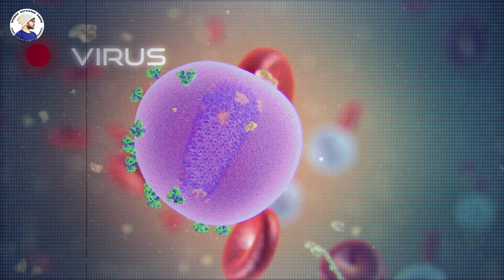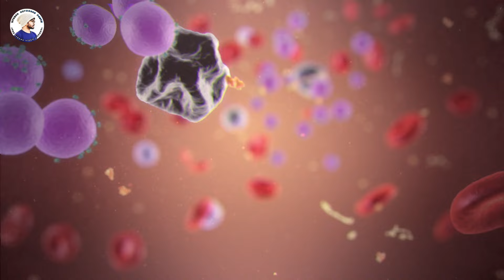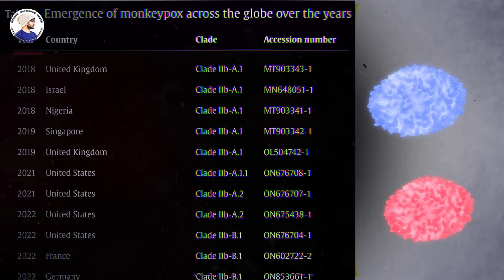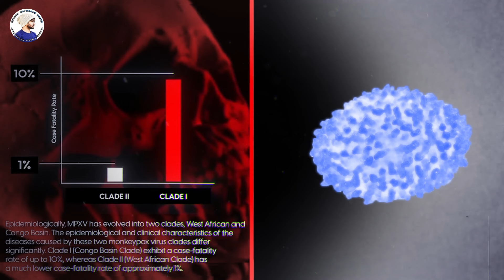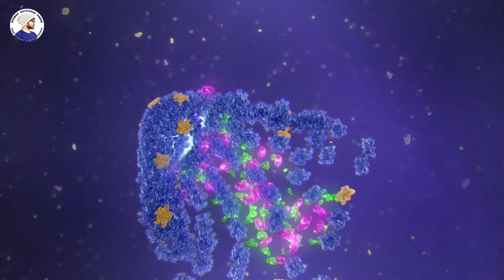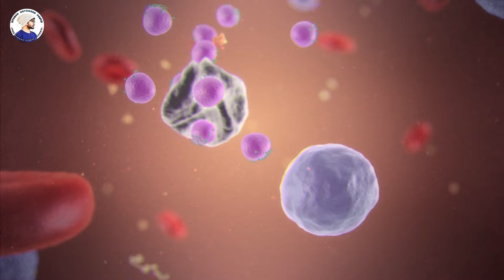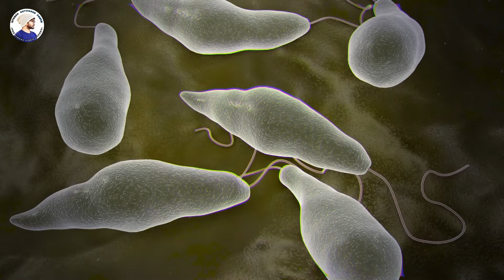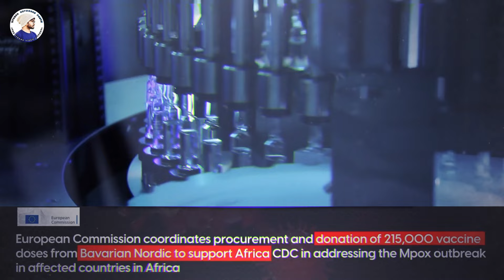ALERT! New PANDEMIC is Spreading Across The World | MPOX Virus Explained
ALERT! New PANDEMIC is Spreading Across The World
MPOX Virus Explained

A dangerous virus is rapidly spreading across the world, and so far, cases have been reported in 116 countries, including India. The World Health Organization has issued an alert, stating that if it is not controlled quickly, it could turn into the next major pandemic. Just a week ago, on August 14th, WHO Director Dr. Tedros announced that a dangerous virus—Mpox, which had only been infecting one country in Africa—has now become a threat to the entire world.

This deadly Mpox virus, which had a weaker variant that attempted to spread globally in 2022, has recently developed a new strain that is far more powerful and virulent. Estimates suggest that this new variant is at least seven times deadlier than COVID. Is this virus nearing a tipping point, similar to COVID in March 2020? Are we on the verge of another extended lockdown? How did a virus that was initially confined to one African country suddenly spread worldwide? Has it been tampered with, like COVID, to become more deadly? Do we have a solution, like a vaccine, or will we face the same helplessness as during COVID? To understand, we need to look at where this new virus originated and how it became so potent.

For any queries or Promotions (Brand Collaborations)

Researcher - Streak Networks Team
Video Editing - Streak Networks Team
Thumbnail - Streak Networks Team